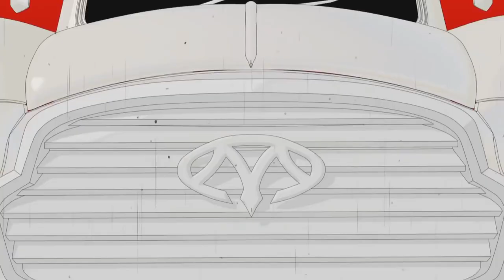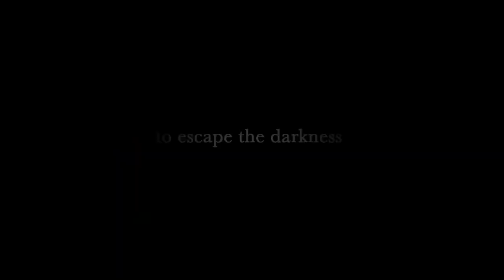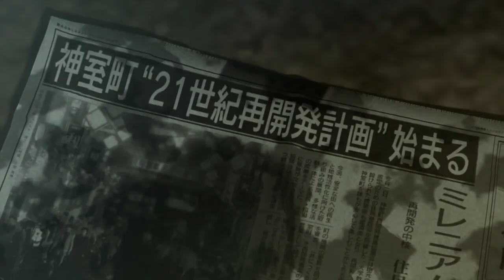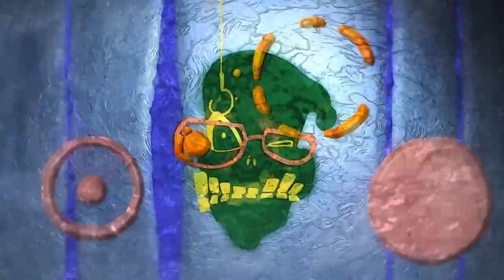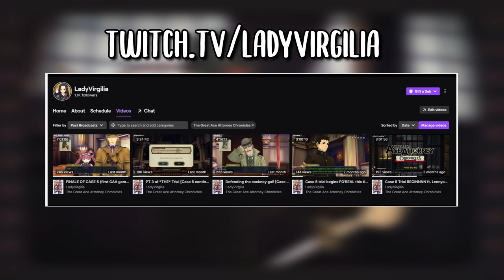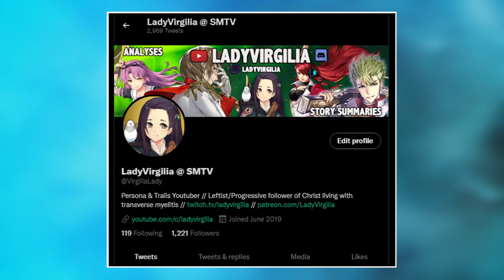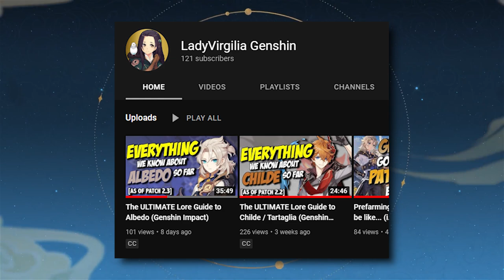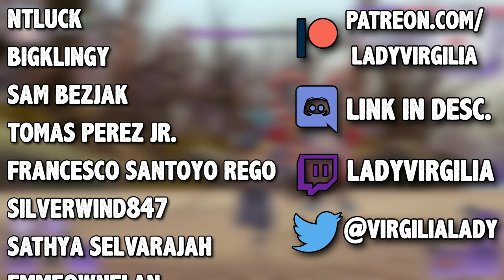My 2021 "JRPG" Recap & Game of the Year Pick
2021 JRPG Recap and Game of the Year Pick

It was fun to go over what JRPGs/Japanese games I played this year, from Cold Steel 4, to Persona 5 Strikers, Yakuza 0, Great Ace Attorney Chronicles, Umineko no Naku Koro Ni, Genshin Impact, and Shin Megami Tensei 5.
Will definitely have to do this again next year!